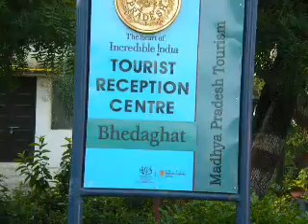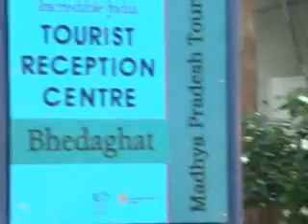Motel Marble Rock Resort, Bhedaghat, Jabalpur, India.wmv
An ideal place to enjoy your week end. A real cool place. The room service & food is excellent. Every room of the resort gives a majestic view of Mighty River Narmada passing through marble rocks of Bhedaghat.